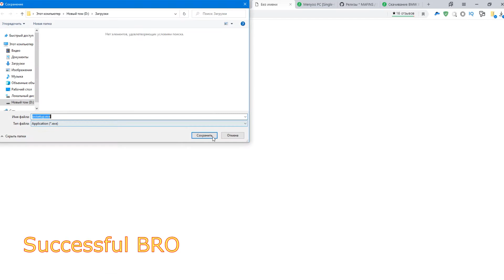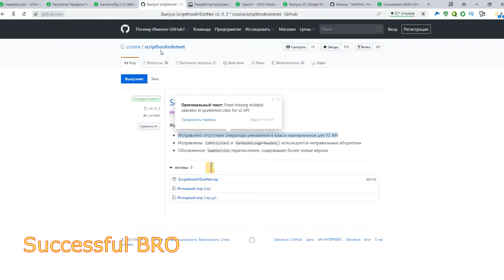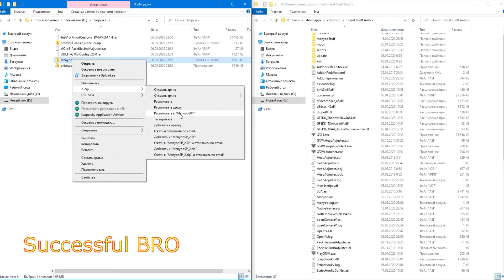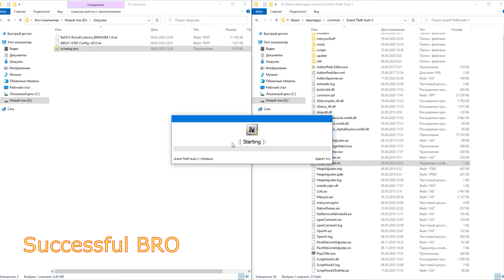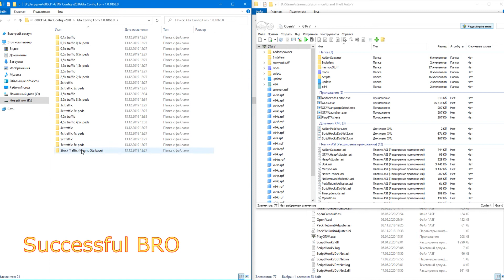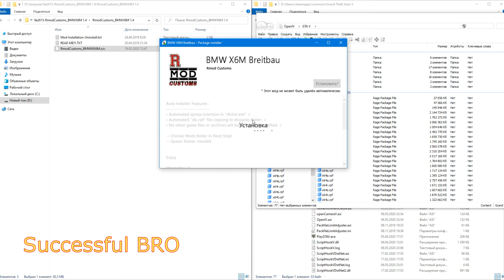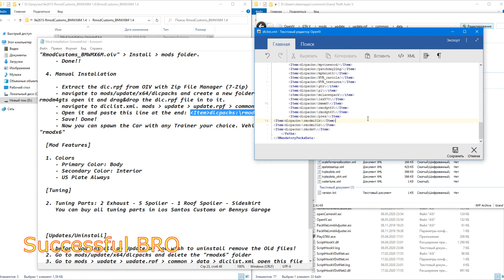КАК УСТАНОВИТЬ МАШИНУ В ГТА 5 / BMW X6M F16 Breitbau +дополнение + тюнинг] [OIV] 1.4| GTA 5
BMW X6M F16 Breitbau [дополнение / тюнинг] [OIV] 1.4
ScriptHookVDotNet v3. 0. 3
Gameconfig (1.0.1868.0) для неограниченных транспортных средств V20. 0